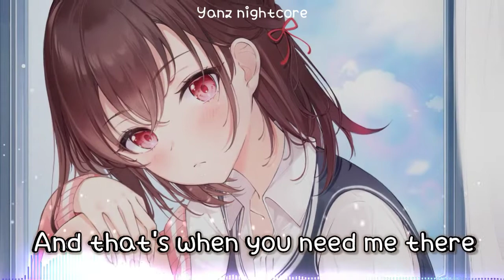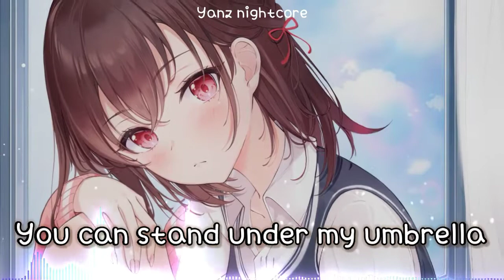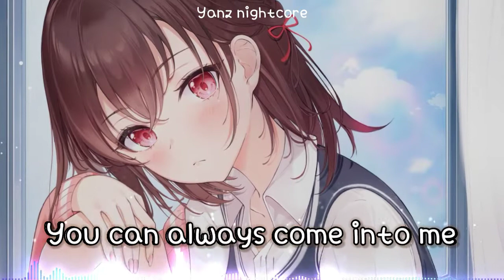Nightcore - Umbrella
Info:
Original music :